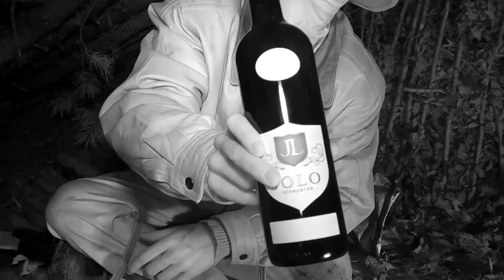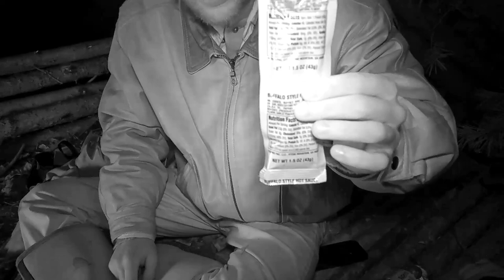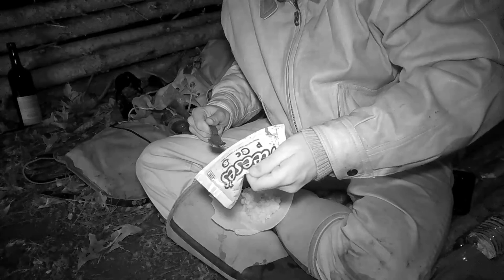Solo Winter Bushcraft Camp | Wool Blanket In Below Freezing Temperatures | MRE Meal With Wine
If you like my content checkout my other channels!